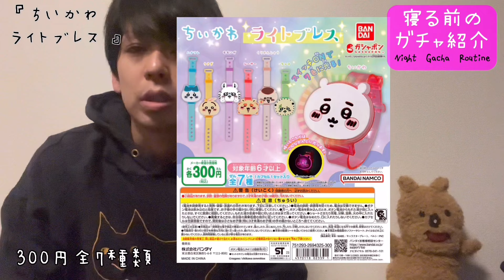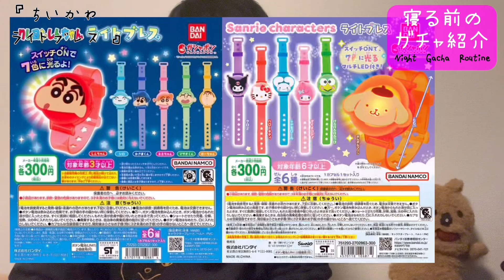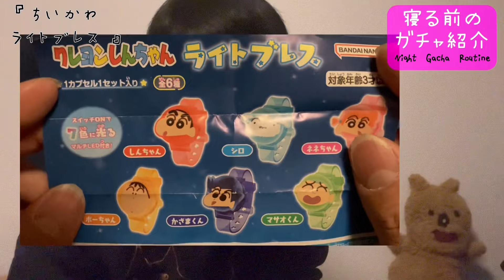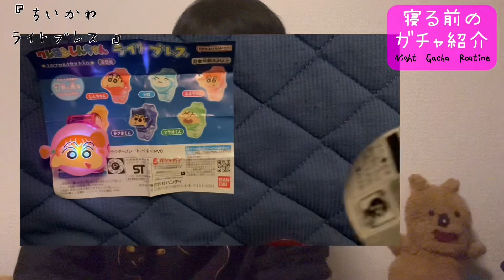【寝る前に見るガチャ紹介】♯3｢ちいかわライトブレス｣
寝る前に少しガチャガチャ紹介をどうぞ♪ʕ•ᴥ•ʔ
⁡⁡⁡⁡⁡⁡■YouTube最高113万再生
■⁡リール最高45万再生
⁡■TikTok最高98万再生✨⁡

⚫️その他動画はこちら↓

・【寝る前に見るガチャ紹介】

・【東京ガチャ情報①】人気店からオタク店まで5店舗一挙大公開！！東京駅～秋葉原駅編
・【東京ガチャ情報②】ギネスに載った店からパリピ店まで4店舗一挙大公開！！池袋駅～新宿駅編
【東京ガチャ情報③オシャレな店から穴場スポットまで3店舗一挙大公開！！原宿駅～渋谷駅編
・【背負えるガチャ‼︎】実際に回せるのか検証してみたらテンション爆上りww
・【BANDAI公式】本物のガチャマシンを購入したら思ってる以上にやばぎた…w
・【ご報告】チャンネルがリニューアルしたので10の質問をしてみたら意外な答えが連発したww
⚫️オリジナルLINEスタンプはこちら↓
【わらぴーくんのすたんぷ１】